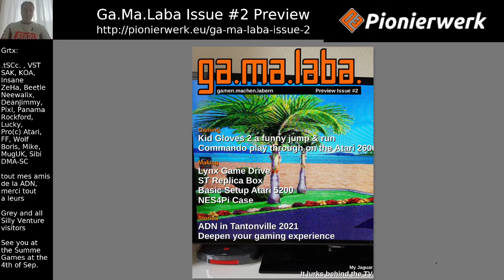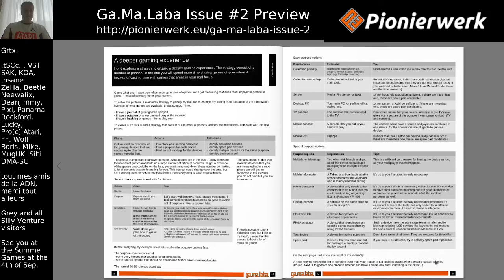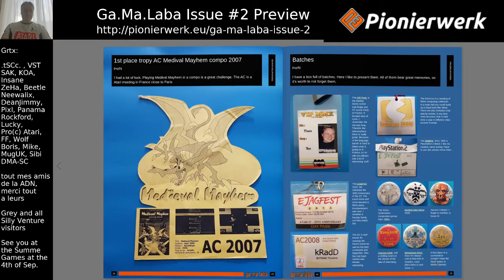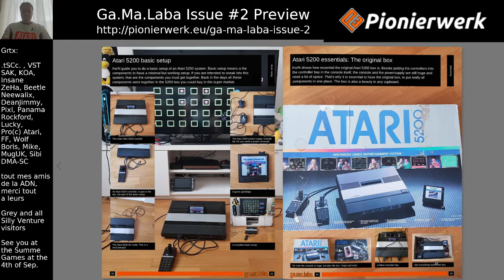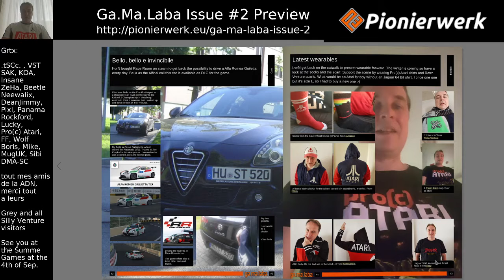Ga.Ma.Laba. Issue #2 Preview (2021)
A showcase of the issue of the free digital retro gaming and computing magazine by Pionierwerk.